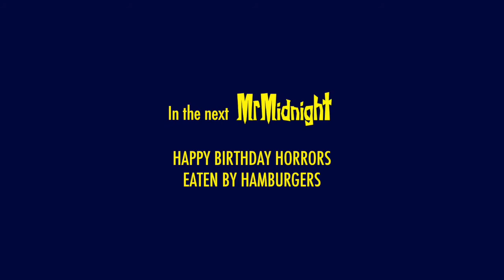MR MIDNIGHT #4: My Creepy Computer; There's A Ghost In My Photo!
Hop on board the Mr Midnight train and enjoy the ride with... Mr MIDNIGHT #4!
Available at our official store (link below) and on Kindle!